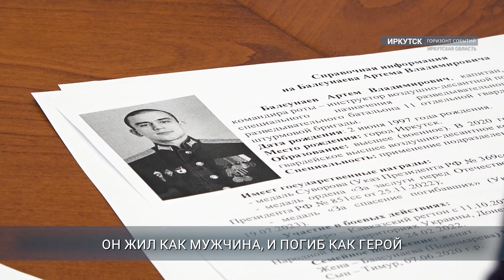Игорь Кобзев передал орден Мужества родным погибшего на СВО капитана Артема Балсунаева